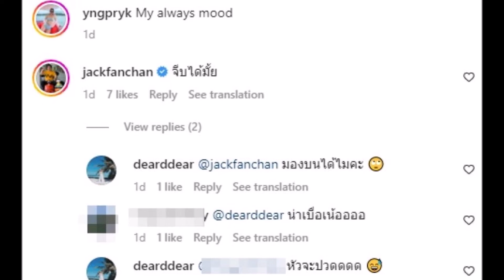งุ๊ยย หนุ่มอารมณ์ดีลงภาพสาวสวย บอกรักแฟนครับ